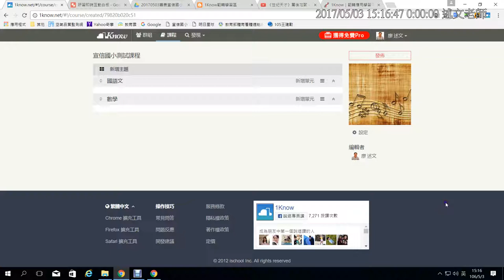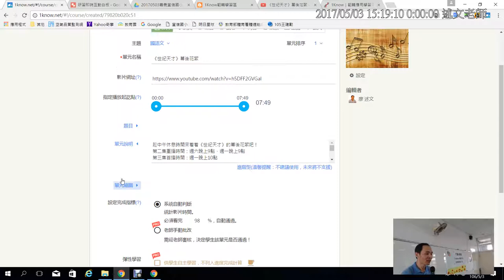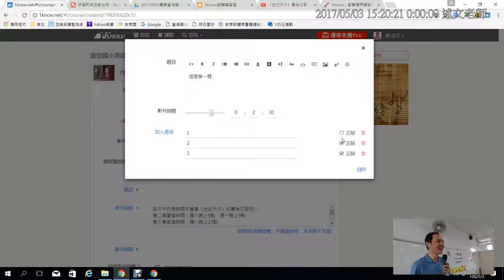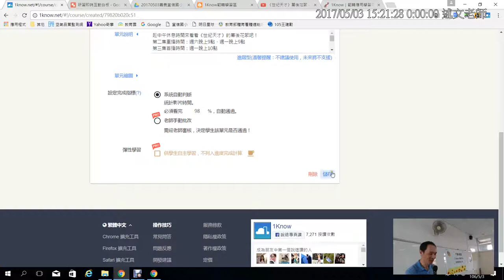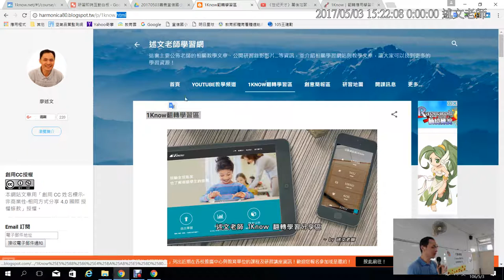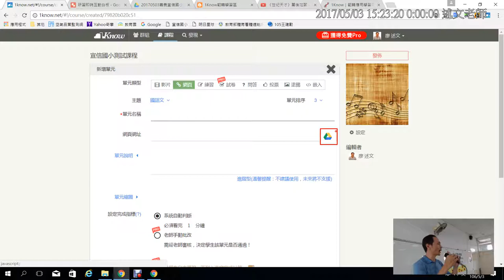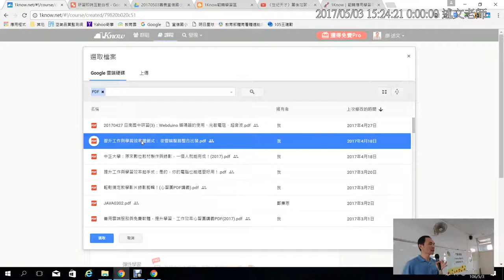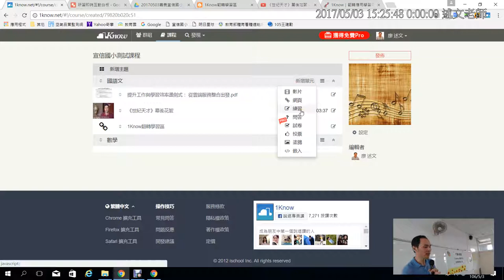10：1Know備課第二步：新增單元教材